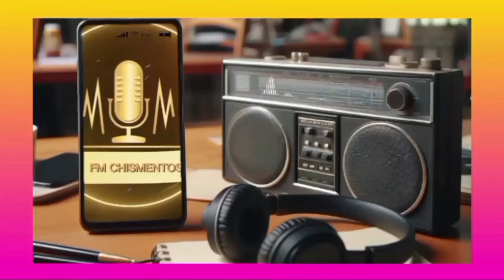¿Cuánto dinero invirtió Bizarrap en la carrera de Franco Colapinto? La verdad del éxito del piloto